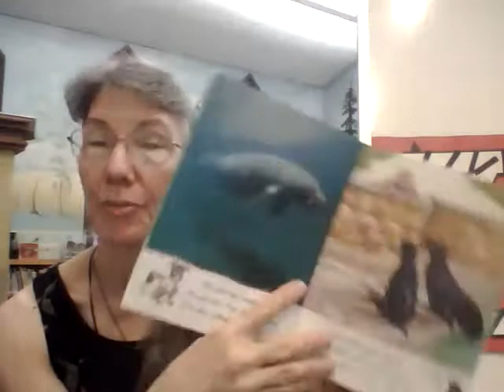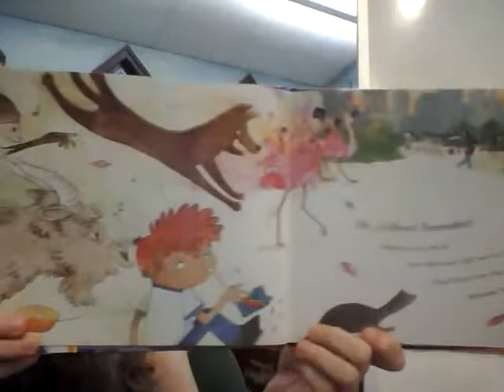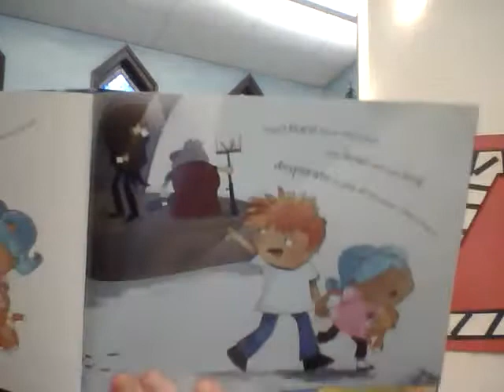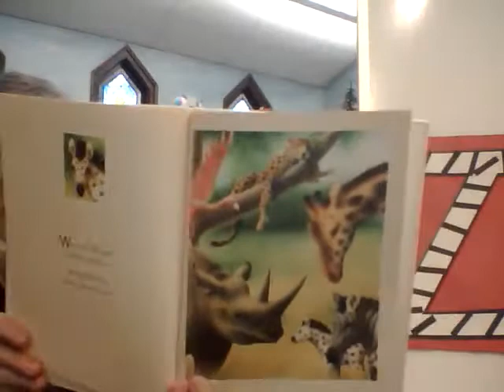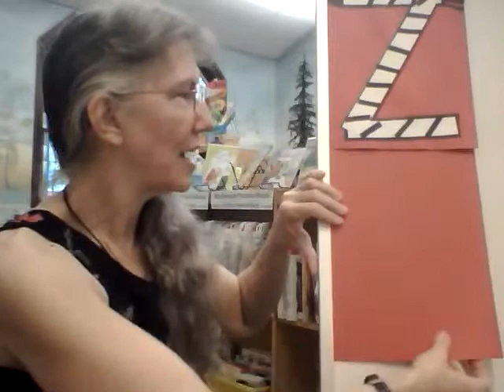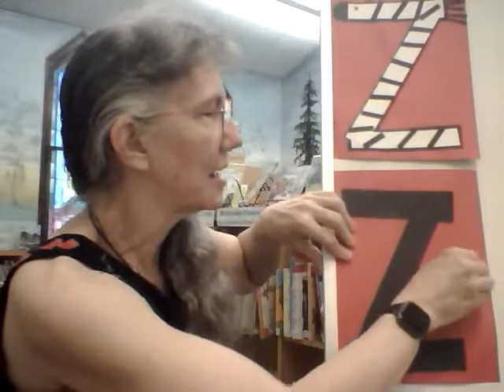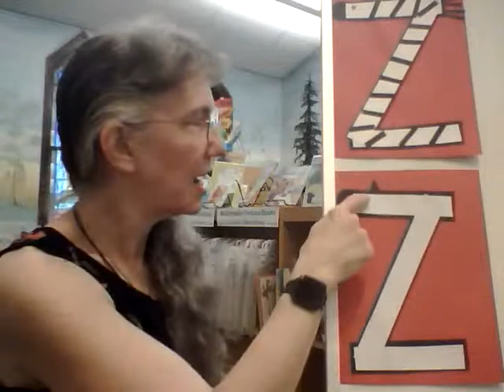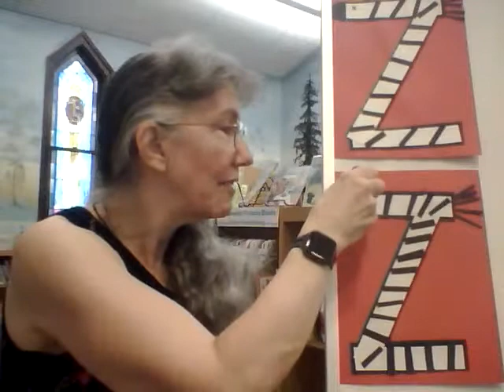Miss Kim's Virtual Story Time - Letter Z - LIVE